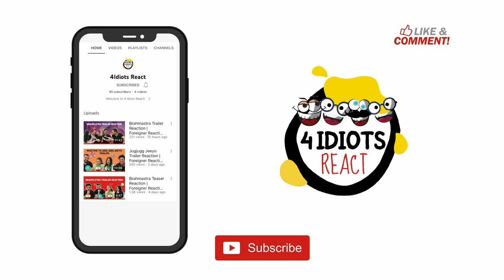RUDHRAN OFFICIAL TRAILER REACTION | Raghava Lawrence | Sarath Kumar | GV Prakash | Kathiresan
Here is @4idiotsreact Reaction to Rudhran Official Trailer.